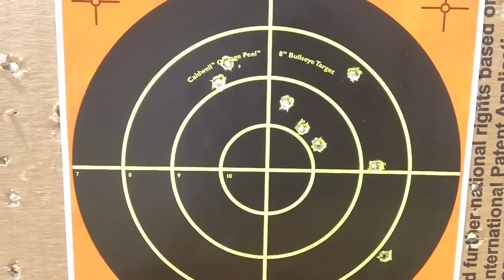Range Day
A day at the range shooting my LWRC M6A1 S, my custom camo AR-15 build and my new gun my CZ VZ58. Hope you enjoy it.